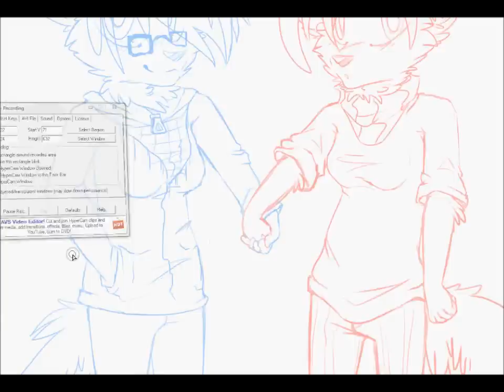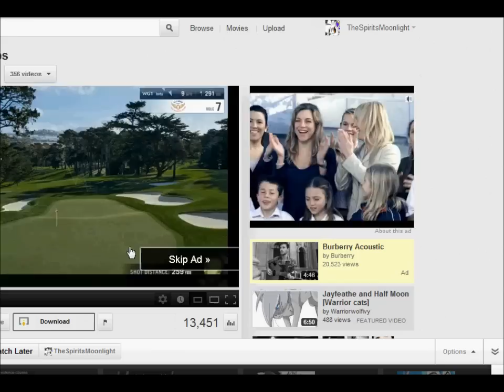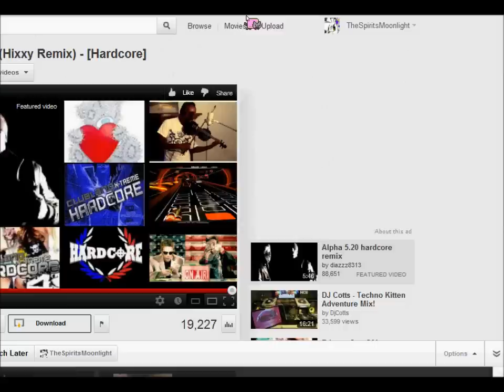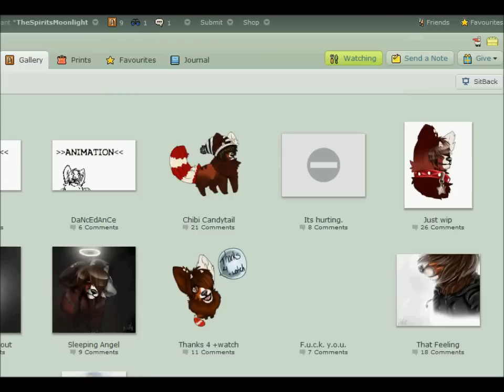Art trade with UglyEmochu -SPEEDPAINT-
-THIS WAS DRAWN ALMOST A MONTH AGO.-

Sorry guys for dying, but be lucky this even uploaded ;c;

I'll try my best to upload, this took 2 weeks to make and upload.

Anyways, enjoy what you can ;w;

IDONOTOWNSONGS.